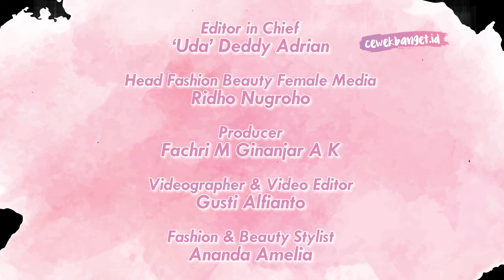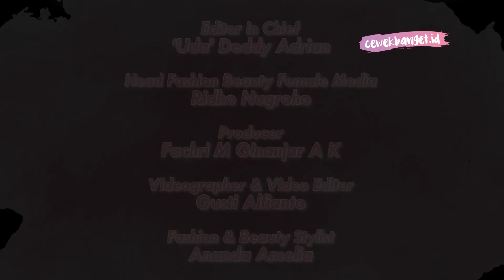REVIEW GLOWLABS GENTLE GLOW ESSENCE DI KULIT BERMINYAK DAN BERJERAWAT!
Hai Girls!

Penasaran dengan produk Glowlabs Gentle Glow Essence di Kulit Berminyak dan Berjerawat? Ini reviewnya!

Credit.
Producer : Fachri M Ginanjar A K
Videografer : Gusti Alfianto
Video Editor : Gusti Alfianto
Fashion & Beauty Stylist : Ananda Amelia

EDITORIAL OFFICE

Kelurahan Gelora
10270
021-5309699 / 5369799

ADVERTISING

Kelurahan Gelora
10270
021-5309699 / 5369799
Ext. 4102 (sekretariat)